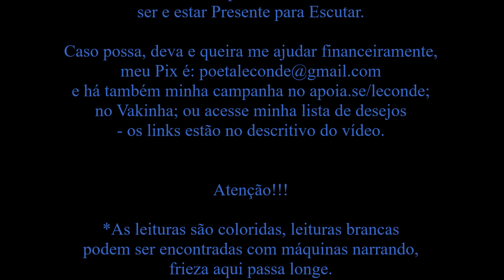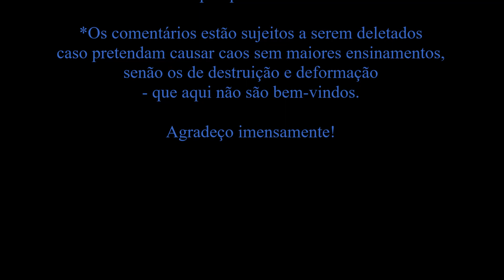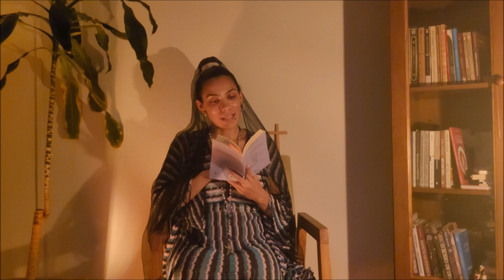São Boaventura • Itinerário da Mente para Deus | Meditação Quinto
Leitura [Audiobook] do livro de São Boaventura: Itinerário da Mente para Deus - por Le Conde.
- O livro impresso usado para leitura é da Editora Vozes -

Música intro: Communio. Tu Mandasti mandata tua (feat. Mulier Cantat in Ecclesia)